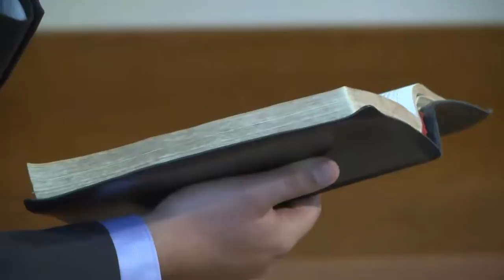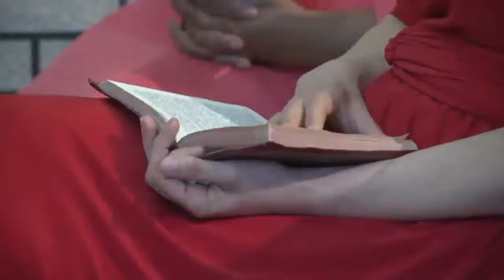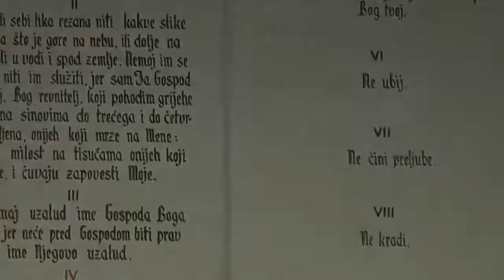2014-08-09 "Šta Biblija kaže o kraju sveta #2" - Goran Živković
Subota pre podne, propoveda pastor Goran Živković.